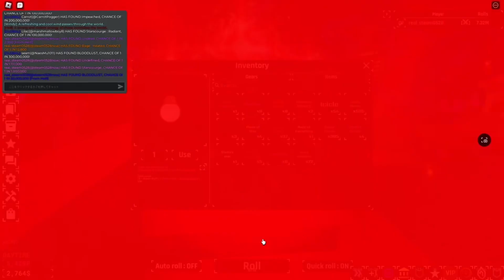roblox sol's rng 5 heavenlyⅡportion using